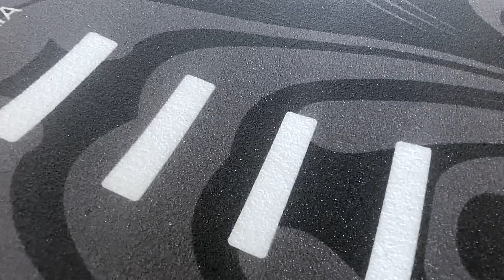Talaria MX Seat Cover DuraGrip Printed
Danger UK leads the way when it comes to Off-Road Motorcycle seat covers.

Full custom printed textured gripper cloth